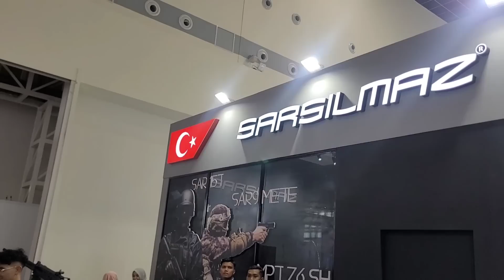jahanam lagi powervalve aku | ride tzm ke langkawi